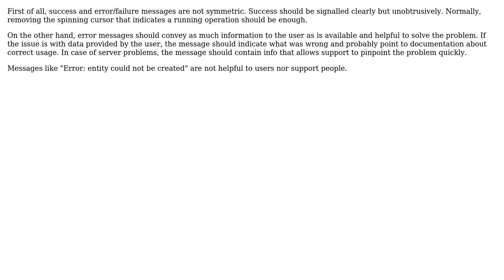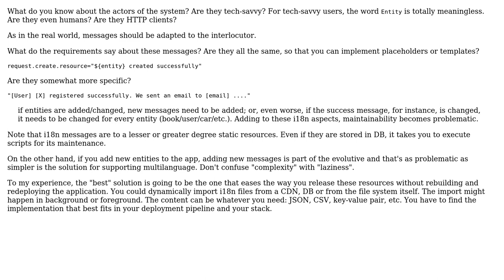Approach to designing maintainable, yet informative, user notification messages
Software Engineering: Approach to designing maintainable, yet informative, user notification messages

With thanks & praise to God, and with thanks to the many people who have made this project possible! | Content (except music & images) licensed under CC BY-SA | Music | Images & others | With thanks to user Laiv user Hans-Martin Mosner user ACEG and the Stack Exchange Network Trademarks are property of their respective owners. You are responsible for your own actions.